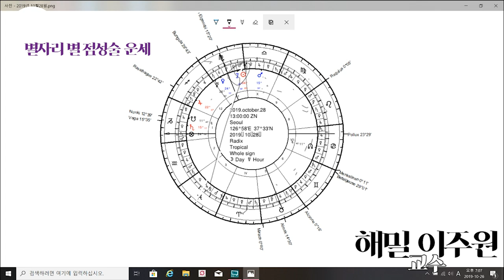[점성술 차트-별자리 별 운세] 별자리 별 넷째주 운세[10월28일-11월3일] •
10월의 한주간의 행성의 배치도 입니다. 행성들이 매월 움직이는 달을 제외 하고는 천칭 전갈 사수 염소에 있으므로 사회적인 별자리를 향해서 나아가고 있습니다. 개인적인 일보다 사회적인 일이 많이 발생 할것 같습니다.

지난 10월14일에 만월이 있어고 양자리에 만월과 반대편 화성의 대립에 의해서 인지 가슴 아픈 일이 있었습니다.

지금의 별자리 상태를 보면 금성과 수성이 컨정션 되어 있고 토성과 화성이 사각을 이루면서 긴장 상태에 있습니다.

화성과 토성이 힘든각도에 있게되면 상사와 부하와 동료사이에 문제가 발생할수도 있다.

차트에는 나와있지 않지만 명왕성과 태양이 사각을 이루고 있으며 목성은 해왕성과 사각을 이루고 있습니다. 태양과 천왕성도 어포지션 마주보고 있는 모습입니다.

10월23일로 태양이 전갈자리로 옮겨 갑니다.
10월23일 이후로 전갈자리에 태양과 수성과 금성이 함께 있으며 10월28일 달도 같이 합류 하면서 신월이 이루어 진다.

별자리별 운세

양자리
양자리의 주인이 화성이 천칭자리에 있으며 그자리는 파트너를 상장하는 자리이다. 화성이 힘을 잘 발휘할수 없고 토성이 좋지 않은 각도를 이루기때문에 사람들사이에 트러블이 잇을수 있다.
동업자와 관련이 있고 남편이나 파트너와도 관련 있을수 있다. 공부나 배움에 대한 좋은 기회가 있다.

황소자리
황소자리에 주인인 금성이 전갈자리에 있고 파트너를 상징하는 7번하우스에 있으므로 사랑의ㅣ 기회가 주어질듯 보인다. 단 화성의 각도가 좋지 않아서 트러블 위사람이나 아래 삶에 대한 트러블도 예상된다.
어째든 이번달주 파트너의 마음을 얻을수 있는 기회가 있을수 있다.

쌍둥이 자리
쌍둥이자리의 주인인 수성이 5번째 하우스에 있다. 5하우스는 내가 즐기면 좋아하는 일, 창조적인 일을 의미한 신월이 이울어지는 28일 쯤 진정 내가 원하는 일과 마주하게 될것이다.

게자리
게자리의 주인인 달이 이번주에는 게자리에서 전갈 자리까지 움직이게 된다.
개인적인적인 가족 사랑하는 대상에 대한 일들이나 이슈가 있다.

사자자리
사자자리의 주인인 태양이 3번째 방에 있으로 주변과의 의사소통이나 정보의 교류에 대한 일이 생긴다. 명왕성의 영향이 있으므로 너무 과격히 전달말고 자중하자.

처녀자리
처녀자리의 수성이 3번째 방에 있으므로 그리고 금성과 컨정션이 되어 있으로 사랑에 관한 정보나 사건이 있을수 있다. 전갈자리에 있으므로 연애 사랑의 사건이 성적일수 있고 집요할수 있다.

천칭자리
천칭자리의 주인인 금성이 2궁에 있으므로 수성과 같이 있으므로 금전의 상태가 좋아진다. 아름다음이나 통신에 관한 돈을 쓰거나 벌수 있다.

전갈자리
전갈자리에 주인인 화성이 12번째 방에 있다. 그래서 답답함과 건강이 안좋을수 있다.
태양이 전갈자리로 넘어오는 23일 이후에는 많이 회복 될것이다. 다음을 기다리자.

사수자리
사수자리의 목성 자기 자리에 있으니 올해 내내 긍정의 운이다.
사랑과 소통의 별이12번째 방에 있으므로 연애와 주변에 소통에는 답답 함이 있을수 있다.

염소자리
염소자리의 토성이 자기 집에 있으니 자신을 믿고 열심히 하면 된다. 화성의 각도의 부조화로 화를 잘 다스려야 한다. 주변들로 부터 관심과 사랑을 받는 한주가 될것이다.

물병자리
물병자리리는 자신의 주인인 토성이 12번째 방에 있으므로 올해내내 막힘이 많을수 있다. 긍정적인 생각을 하도록 노력 하여야 한다.공적별인 10번째 11번째 집에 좋은 별이 많이 있으므로 주변의 평가는 점점 좋아진다.

물고기자리
물고자리 주인이 10번째 방에 있으므로 올해 내내 직업적인 성과는 좋다. 9번째 방에서 신월이 이루지므로 기도로써 소원을 성취하면 좋다.

별자리와 운세

[2019년 10월28일-11월3일 별자리별 운세]

별들의 움직임

10월28일: 전갈자리 4도 12:28분 신월이 이루어 진다. 태양과 수성과 달이 컨졍션되는 날이다.

태양. 달. 수성 .금성 불의 별자리 전갈자리에 집결

태양,달이 반대편의 천왕성과 어포지션(대립) 상태

화성과 토성,명왕성이 사각(스쿼어)진장 상태

목성, 해왕성도 스퀘어

신월이 이루어지므로 신월기도를 하면 좋고 새롭운 기회,계획을 세워서 시작하면 좋은 날이다.

10월30일 수성과 금성의 회합

영업 홍보 마케팅 연예계 창작계의 변화

전갈자리에 위치한 금성은 힘이 약하기 때문에 깨끗함을 유지하기 어렵다. 유혹이 많은시기이다.

10월31일 달과 목성의 컨정션:사수자리

11월1일 달:염소자리

수성역행

11월21일 까지

수성의 역행은 정보에 대한 여러가지 교란 현상을 가져온다. 수성을 중요히 여기는 처녀자리 쌍둥이자리 천칭자리들의 주의가 필요하다.

11월2일 금성이 사수자리로 이동

11월3일 달과 명왕성의 컨정션

이번주의 별들의 큰 움직임은 신월 전갈자리에 일어나고

태양과 천왕성이 대립각을 보이기때문에 서로 주도권의 다툼이 빈번히 일어난다.

11월1일 일어나는 수성의 역행현상이다. 재검토와 점검이 필요하다.

토성과 화성이 사각을 이루고 있으므로 급작스럽게 발생하는 사건사고 폭파사고 있을수 있고 토성의 기질로 보아 막연히 느껴지는 두려움등이 느껴질것으로 보인다.

화성과 명왕성 또한 타이트한 각도를 보이므로 세간의 분노나 분쟁이 발생 할수 있다.

별자리별 운세

양자리

양자리의 주인행성인 화성이 7번째 방에 있으므로 파트너와 관계된 일이 있을수 있다. 화성의 힘의세기가 약하고 토성과의 각도 좋지 않으므로 욱하는 성질을 버리고 파트너의 상황응 잘 살 펴야한다. 파트너의 재물방에 여러 행성이 집약해 있으므로 주변 사람과 거래를 주의하자

황소자리

황소자리의 주인인 금성이 7번째 방에 있고 전갈자리에서 수성과 금성 태양까지 집결되어 있으므로 뜻밖의 만남이 있을수 있다. 주변사람들의 말을 잘듣고 판단하자.

쌍둥이자리

쌍두이자리 주인인 수성이 6번째방 끝에서 다시 회귀한다. 잊어지고 늦어졌던 문제를 다시 한번 검토 해야하고 건강에 대한 점검도 필요하다.

게자리

게자리의 주인인 달이 전갈자리에서 물병자리까지 움직인다. 사회적인 영역의 일이 많을수 있고 달이 목성과 컨정션을 이루고 명왕성과 컨졍션을 이루기때문에 좋은일과 화나는 일이 각각 일어 날수 있다. 또한 연애운이 상승기에 있다.

사자자리

사자자리의 주인인 태양이 4번째 방 가족의 집에 있으므로 주택 주거에 관한 사건이 생길수 있다.

화성이 세번째 방에 있으므로 형제와 주변 분들과 소통을 잘 해야한다.

처녀자리

처녀자리의 행성인 수성이 3번째 방에 있으므로 주변의 소개로 인한 연애운 있을수 있다. 금성이 좋은상태가 아니어서 긍정적이지 않다. 수성의 역행 현상이 있으므로 여러가지의 재 검토가 핑요하다.

천칭자리

천칭자리 주인인 금성이 2번째 방에 있으므로 금전의 입출입과 관련이 있고 아름다움에 관해 소비지출할수 있으며 무리한 지출운 삼가하자.

전갈자리

전갈자리의 주인인 화성이 12번째 집에 있으므로 답답함이 잇을수 있다. 금전 지출이 있을수 있고 건강도 유의 해야한다. 그래도 모든 에너지가 전갈자리에 집약되있으므로 점차 회복 될것이다.

사수자리

사수자의 주인인 목성이 자신의 자리에 있고 힘을 받고 있다. 금성과 수성 태양까지 12번째 방에 있으므로 드러나지 않은 음성적인 일에 연결될수 있으니 주의하자. 언어나 말실수 글로하는 실수들을 주의 해야 한다.

염소자리

염소자리의 토성이 첫번째 방에 있고 행성이 공적인 방에 있으므로 사회적인 일이 많을수 있고 화성과 토성의 각도가 좋지 않으므로 사건 사고를 주의 하자.

물병자리

물병자리의 주인인 토성이 12번째 방에 있으므로 답답함이 있고 행성이 직업을 상징하는 방에 집약에 있으므로 직업적인 변동이 있을수 있다. 주변인의 평가는 나쁘지 않다.

물고기 자리

물고기 자리의 주인인 목성이 10번째 방에 있다. 직업적으로 좋고 종교적인 일이나 영적인 수행 하고 공부가 있으면 관심을 가지면 더욱 좋다.

서리가 내리고 단풍이 지는 아름다운 가을이 깊어 갑니다. 봄을 열심히 살고 여름은 뜨거워고

가을을 맞이하죠.. 오늘을 살고 있는 우리.. 가을을 마음껏 즐겨 봅시다.